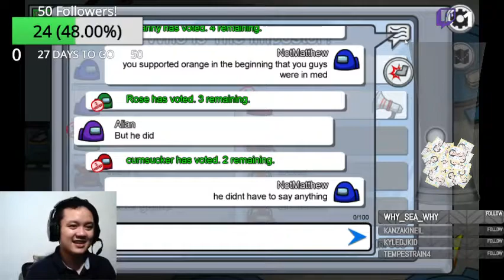Among us : This dude sold his teammate out!!!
Welcome to Among Us, Sometimes we win and sometimes we lose but we should always be a sport!... Join me in this video to see what happens when you encounter a sore loser!!!